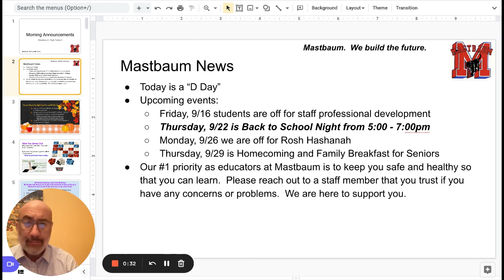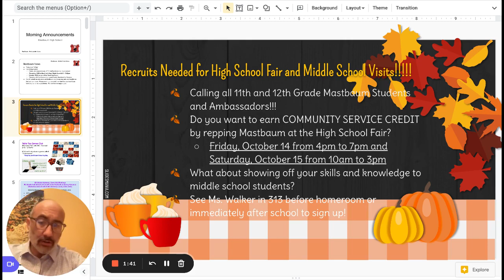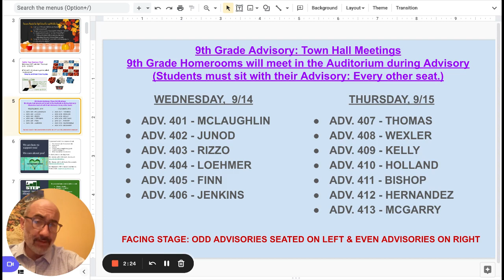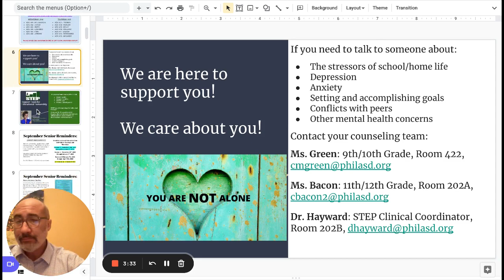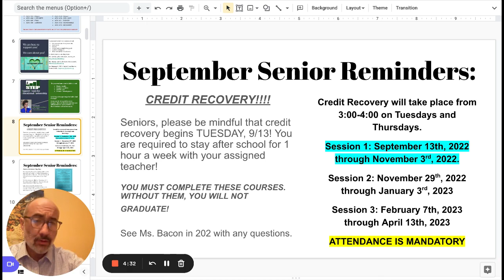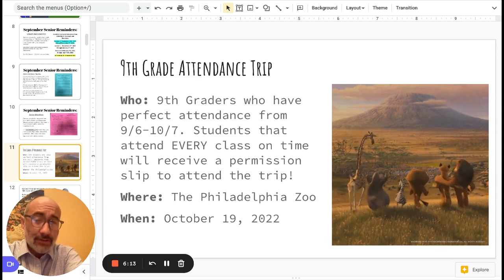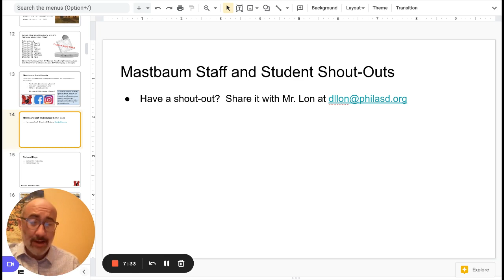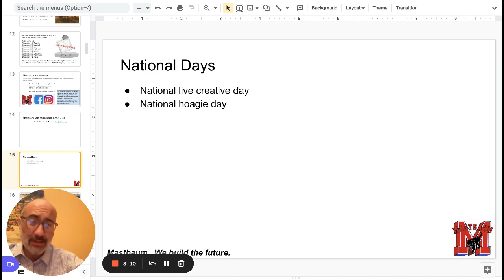Morning Announcements Google Slides 13 September 2022